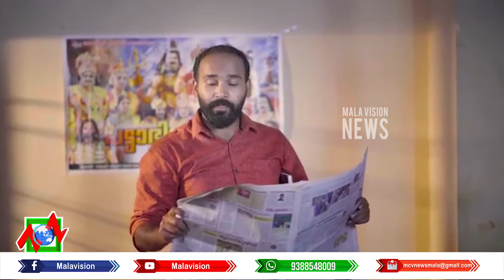ഏപ്രില്‍ ഒന്നിന് പുതിയ സാമ്പത്തികവര്‍ഷം ആരംഭിക്കുന്നതോടെ ദേശീയപാതയിലെ ടോള്‍നിരക്കുകളും വര്‍ധിക്കുകയാ